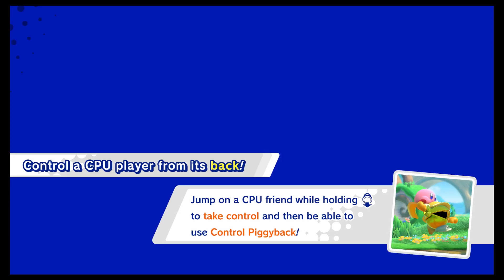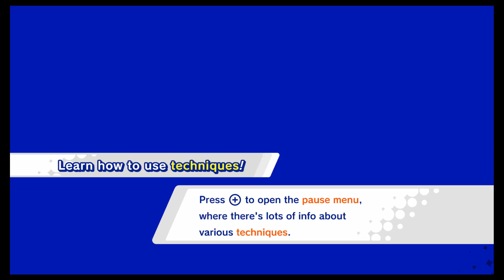Kirby Star Allies - Part 4 - Fortress of Shadows - Nintendo Switch Gameplay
Kirby Star Allies - Nintendo Switch Gameplay

Team up with friends to solve mind-bending puzzles when you play Kirby. Use various skills, including Sword, Fire, Water and Broom and more, to figure your way through obstacles and eat enemies to adopt their abilities. Bright and fun, Kirby makes a great beginner's game and keeps seasoned users entertained with a range of complex challenges.

Developer: Hal Laboratory
Publisher: Nintendo
Platform: Nintendo Switch
Genre: Platformer
Release Date: 03/16/2018